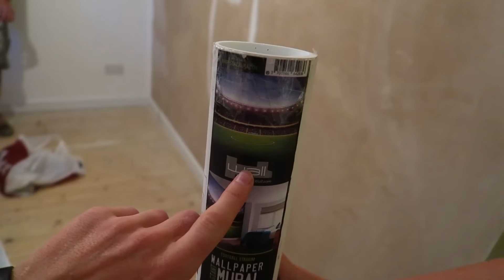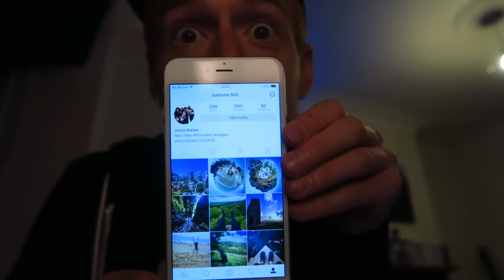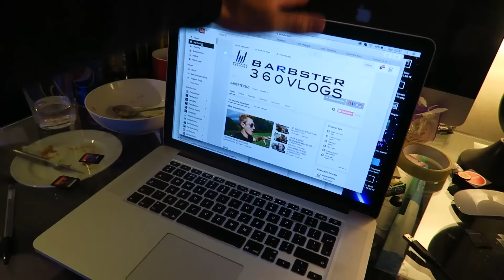SO WHERE HAS MULLET BEEN HIDING? (711)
My gear
Canon G7X

FOLLOW HOLLIE :)